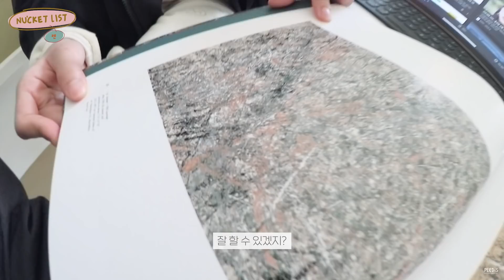BUCKET LIST: 레니혀니의 마음속 어딘가! 액션페인팅하러 왔어요 (렌 with 민현) 1화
2020년의 마지막 뉴킷리스트 주인공 렌! 드디어 단짝 친구 민현과 함께 찾아왔다~!
12월의 뉴킷! 예술 꿈나무 렌의 선택은 바로... 액션페인팅
‘내가 곧 작품’이라고 외치며 예술혼을 불태웠던 현장으로 GO~! GO ~!